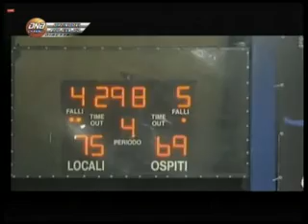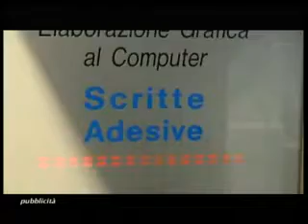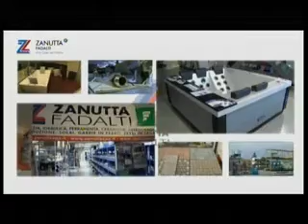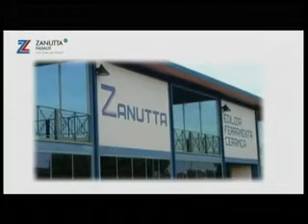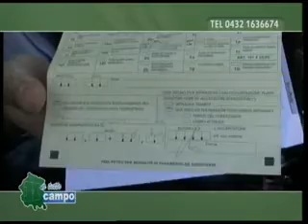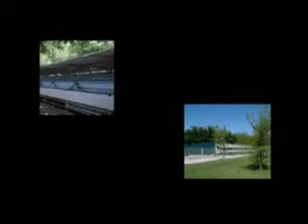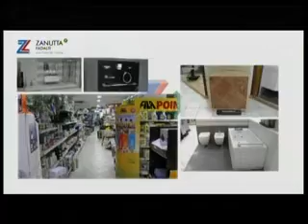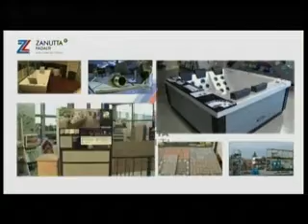A tutto campo - Domenica 19 ottobre 2013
La trasmissione, in diretta ogni domenica sera alle 19.30 su FvgSport channel, con tutti i gol, i primi commenti a caldo, le opinioni sul weekend calcistico in Friuli Venezia Giulia.